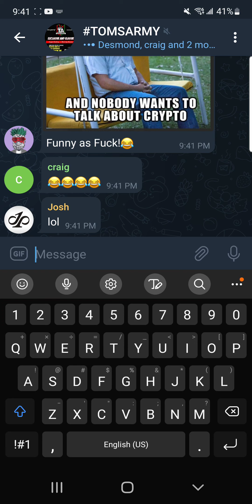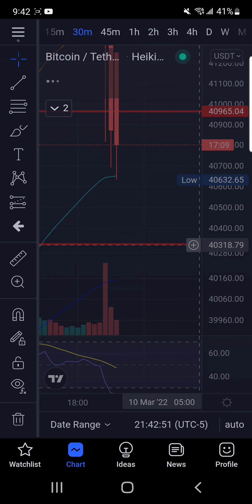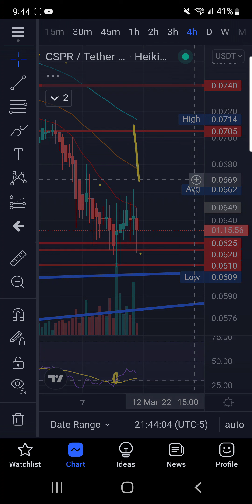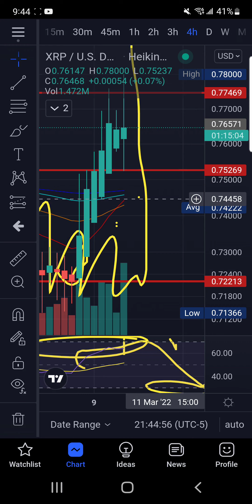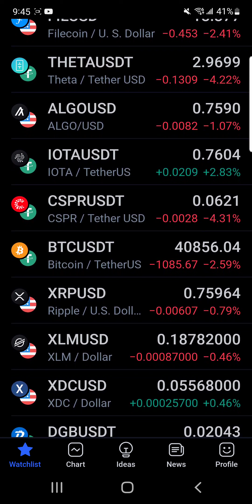swing trade #1 CSPR URGENT IS THIS A BEAR TRAP BTC XRP TRUST TA YOU CANT AFFORD TO MISS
XRP BTC CSPR URGENT TA ONCE AGAIN WE ARE IN A BEAR TRAP WITHIN A BIGGER BULTRAP DO NOT SKIP THIS